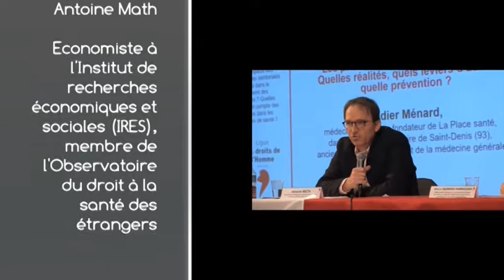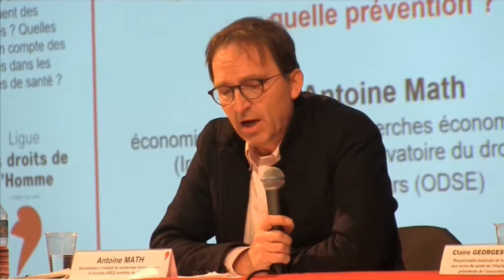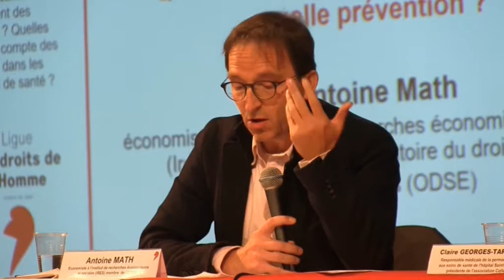Antoine Math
Antoine Math, économiste à l’Institut de recherches économiques et sociales (Ires), membre de l’Observatoire du droit à la santé des étrangers (ODSE) est intervenu dans la table ronde sur les précarités sanitaires et sociales à l'université d'automne de la LDH 2017.